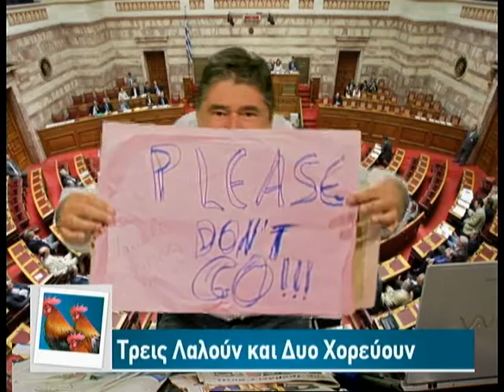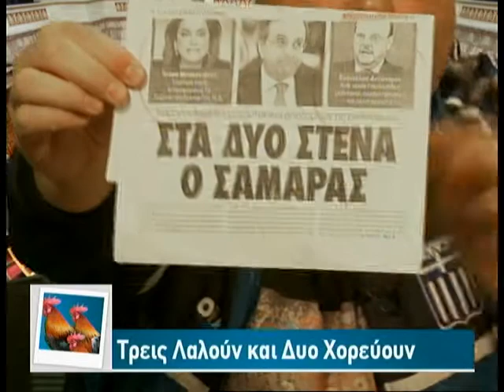12.05.2014 «Τρείς λαλούν & δυό χορεύουν» με τον Λάμπρο Παναγιώτου στη Zougla Tv